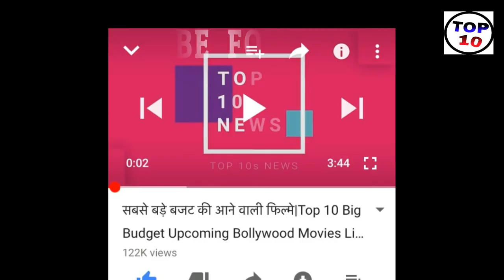Today Breaking News ! आज 3 जुलाई 2019 के मुख्य समाचार बड़ी खबरें PM Modi News, SBI,Bank, wehdar news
3 july 2019 today breaking news, today breaking news 3 july 2019  pm modi govt news dls news by DLS Bhai

Today Breaking News ! आज 3 जुलाई 2019 के मुख्य समाचार बड़ी खबरें PM Modi news GST, SBI, Bank, Weather news

Today Breaking News ! आज 3 जुलाई 2019 के मुख्य समाचार बड़ी खबरें PM Modi news GST, SBI, Bank, मौसम

- 3 july 2019 Live news pm modi govt today breaking news dls news aaj ki taza khabar.

Today Breaking News ! आज 3 जुलाई 2019 के मुख्य समाचार बड़ी खबरें PM Modi news,चुनाव 2019, sbi, petrol price in india.

Today Breaking News ! आज 3 जुलाई 2019 PM Modi, election results live today breaking news 3 july 2019 pm modi govt news dls
Today Breaking News ! आज 3 जुलाई 2019 के मुख्य समाचार बड़ी खबरें PM Modi news चुनाव LPG Gas Price
- today breaking news 3 july 2019 | pm modi govt news dls bhai.
today news headlines, Latest news in hindi - 3 july 2019 - मुख्य समाचार : 3 जुलाई 2019 की खबरें | news DLS aaj ki taza khabar | Live breaking news | previous 3 july 2019 dls news aaj ki taza khabar
Today news headlines- समाचार : 3 जुलाई 2019 की 50 बड़ी खबरें
आपका 'आधार' दिला सकता है ₹30 हजार रुपये, बस करना होगा यह काम
Latest news headlines India :

Silver and gold price today  (3 july 2019)
Today Breaking News ! आज 3 जुलाई 2019 के मुख्य समाचार बड़ी खबरें PM Modi, PM Modi Oath live today,

Today news headlines, Latest news in hindi - 3 july 2019 - मुख्य समाचार : 3 जुलाई 2019 की खबरें | DLS news aaj ki taza khabar | Live breaking news | previous 3 july 2019, news dls aaj ki taza khabar

Top trending news Alerts
World_Cup_2019 | Budget_2019

Cover topics :-